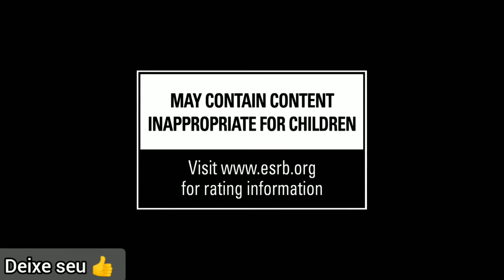Grand Theft Auto VI Trailer Playstation 5, Pc, Xbox série x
tags ignore: GTA 6, rockstar games, GTA online Casino, GTA 6 trailer,